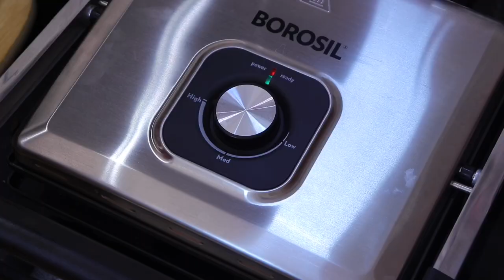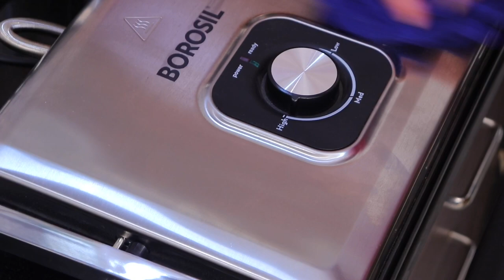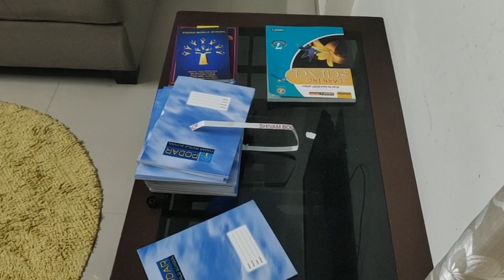Morning Breakfast Preparation | Making IceCream...Sandwiches and *healthy* Smoothie | Morning Vlog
Hi all, I am an Indian vlogger, this is my youtube channel " Indian youtuber Neelam ".My dear virtual friend m very happy that you found my video on YouTube and stop by... I welcome you all to my channel ..if you find my video interesting then please like this video...share with your friends...and subscribe to my channel...its absolutely free...but it matters a lot to me...

PRODUCTS USED

Bullet Blender

Glass Jars

BOROSIL Sandwich Maker

Hubbys Lunchbox

Bergner knife set

Mattress orthopedic
Mattress Soft